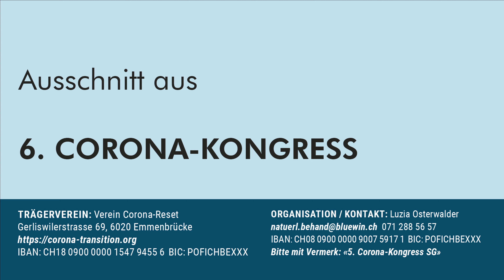Ausschnitt aus 6. CORONA-KONGRESS (Teil2) Alec Gagneux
am 24. April fand der 6. CORONA-KONGRESS mit folgenden Teilnehmern statt:
Luzia Osterwalder
Simon Müri, Moderator
Alec Gagneux, Initiator des alternativen SOMMER WEFF in Davos:
Thema 2021 (21./22. August) Wer die Natur verlässt, verlässt sich selbst.
Dr. med. Regina Möckli, Fachärztin für Psychiatrie und Psychotherapie
Heinz Raschein em. Rechtsanwalt und Notar
Urs Hans, Biobauer, Kantonsrat ZH